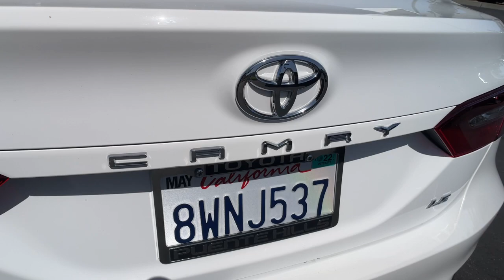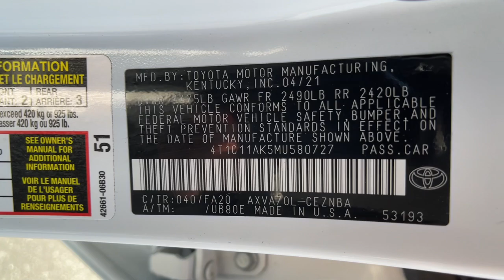2021 TOYOTA Camry at Puente Hills Toyota. Servicing Claremont, West Covina, Diamondbar, Rowland Heig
Used 2021 TOYOTA Camry available in City of Industry, California at Puente Hills Toyota. Servicing the Claremont, West Covina, Diamondbar, Rowland Heights, Hacienda Heights, La Puente, CA area.